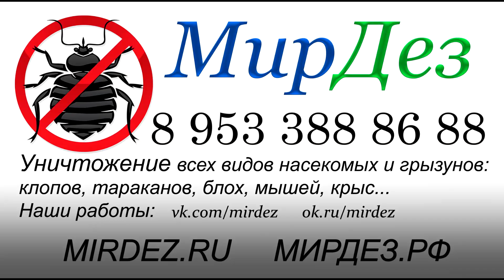ФОСы в горячей воде, эксперимент